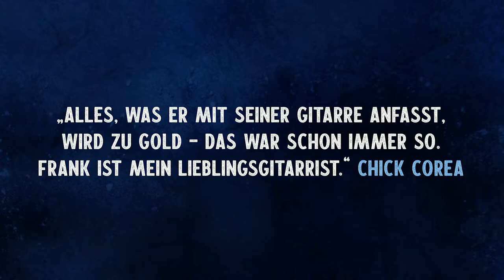Frank Gambale live in Brixen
FRANK GAMBALE ALL STAR BAND
15. APRIL 2022
BRIXEN, ASTRA

Jerry LÉONIDE - keyboards
Hadrien FERAUD - bass
Gergo BORLAI - drums

Am 15. April 2022 wird ein in Musikerkreisen weltbekannter Gitarrenvirtuose in Brixen zu Gast sein: Frank Gambale stammt aus Australien, zog aber Anfang der Achtziger Jahre nach Kalifornien, „where all the music I loved was being made“, wie er selbst erzählt. Gambale spielte in der Folge eine Zeitlang mit Jean-Luc Ponty und war sechs Jahre lang Gitarrist in der „Elektric Band“ von Chick Corea; als solcher wurde er im Jahr 1988 sogar mit einem Grammy Award ausgezeichnet.

Weltruhm erlangte Gambale aber durch eine von ihm kreierte Spieltechnik namens „Sweep-Picking“, die heute Generationen von Musikern inspiriert: Beim „Sweep Picking“ fegt der Spieler in hohem Tempo das Plektrum mit der Anschlaghand in eine Richtung über zwei oder mehr Saiten.

Gambale hat natürlich auch eine Vielzahl von CD-Produktionen veröffentlicht; sein neuestes Contemporary-Jazz-Album heißt „Salve“ und besticht durch hervorragende Melodien und natürlich großartigem Gitarrenspiel. Nach Brixen kommt er übrigens in prominenter Begleitung: Am Bass spielt Hadrien Feraud aus Frankreich, der durch seine Zusammenarbeit mit John McLaughlin und Bireli Lagrene bekannt wurde, am Schlagzeug Gergo Borlai aus Ungarn, und am Keyboard spielt Jerry Léonide.

Das Konzert war eigentlich bereits für 2020 geplant, ist aus Coronagründen zunächst auf April 2021 verschoben und nun für April 2022 fixiert worden.

ACHTUNG: Zutritt ausschließlich mit GREEN PASS, dessen QR-Code am Eingang gemeinsam mit einer Identitätskarte überprüft wird.